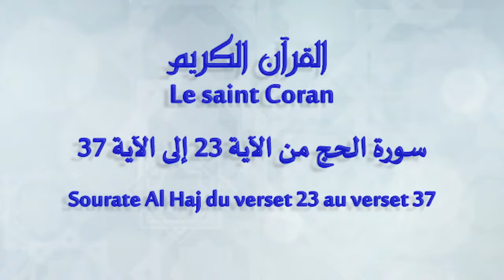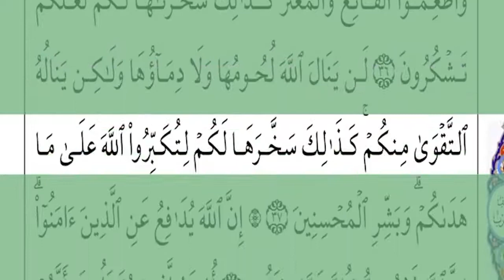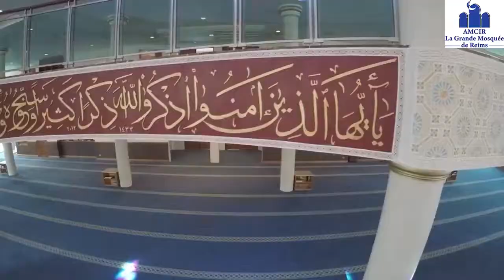29/04/2020 Intervention Chaykh Abdelmajid TLEMSANI et Boussad BOUAMRA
29/04/2020 - Intervention Chaykh Abdelmajid TLEMSANI et Boussad BOUAMRA + Adhan
Thème de Chaykh Abdelmajid Tlemsani = Ne sois pas Triste
Thème de Boussad BOUAMRA = Méditation